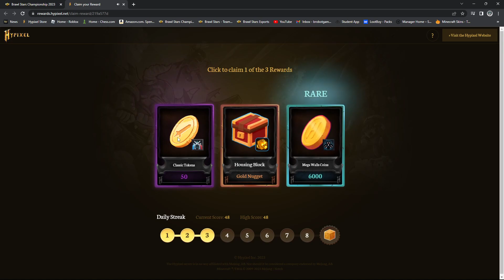Hypixel Daily reward Day 11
FREE REWARDS